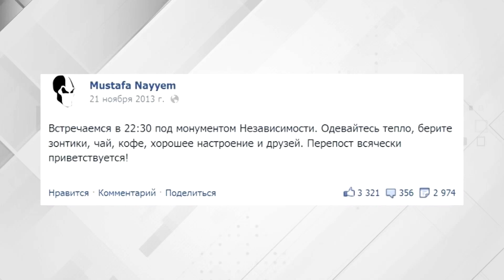Вечер на Думской. Сергей Стерненко 21.11.2016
Тема: Евромайдан: Как это было. Третья годовщина.